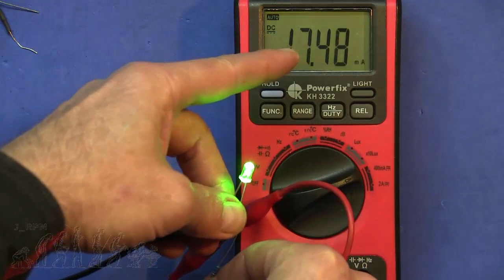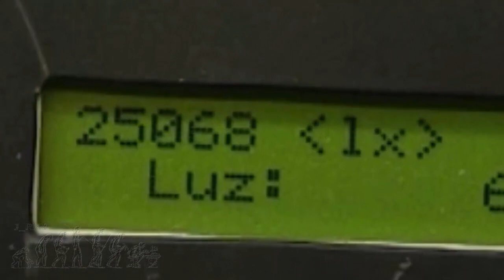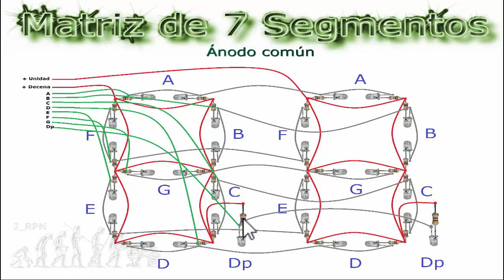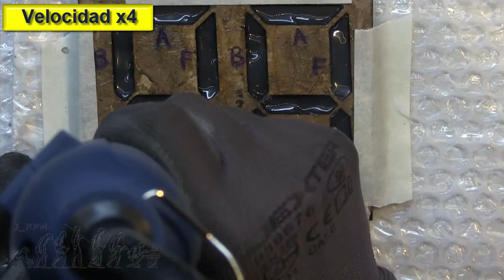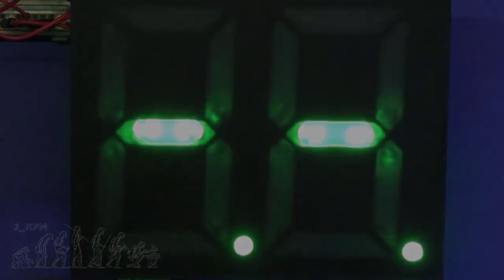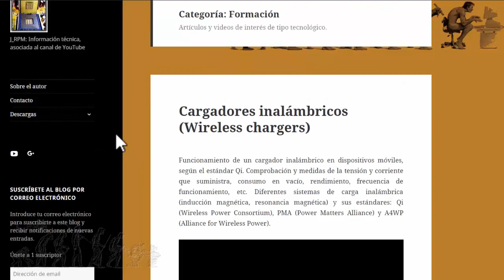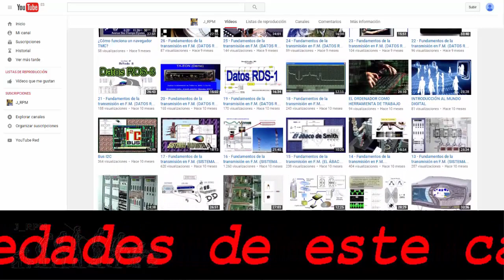✅ Matriz de 7 segmentos #2 | J_RPM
Construcción de una matriz LED de 7 segmentos y 2 dígitos. Cada dígito tiene un tamaño de 8 centímetros de alto y 4 de ancho. En esta segunda parte, se sustituyen los diodos LED por otros de mayor rendimiento lumínico. Se realizan pruebas comparativas entre ambos diodos, ajustando su corriente al mismo valor. También se mide la luminosidad de ambos diodos con un luxómetro.